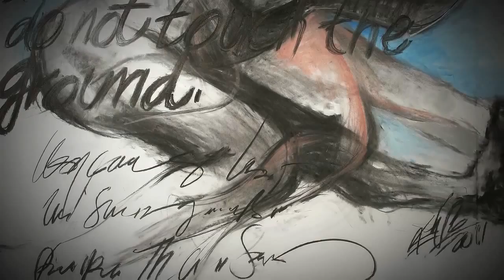"Exit Strategy" Charcoal on Paper by Khalid Khan-KAAY